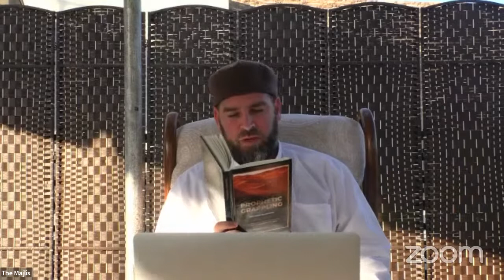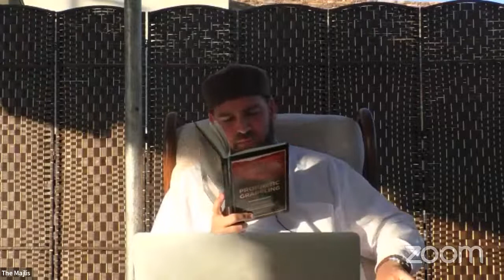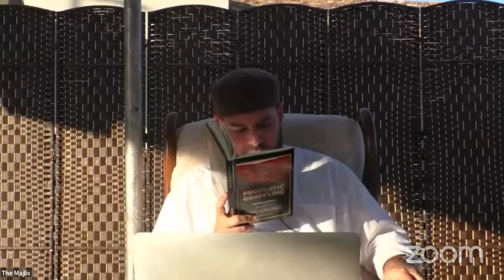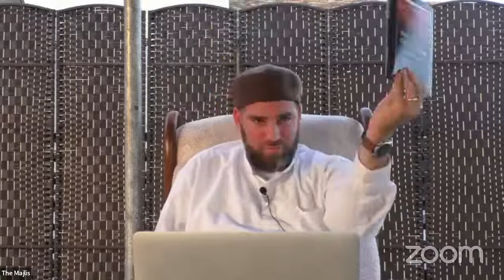Prophetic Grappling (Part 1) - Presented by Shaykh Jamaal Diwan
Presented by Shaykh Jamaal Diwan | Sundays 6:00 - 7:30pm PST